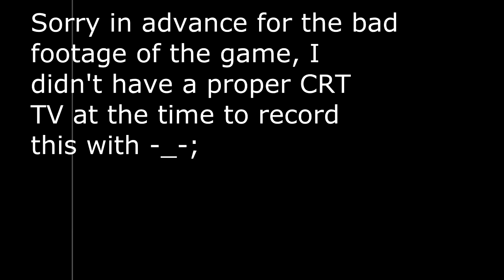5 Min NES Gameplay reviews #118: Duck Hunt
Quack Quack boom

Ditching this one

Rating 7.5/10

1.Is it fun .5/1
2.Does it have good controls .5/1 (zappers are so inaccurate!)
3.Is the music good .5/.5
4.Does it make me want to play for more then 15 mins  .5/1
5.Are the graphics good .5/.5
6.Can you play it without the manual/internet 1/1
7.If it's over an hour long can you save 1/1
8.Does it have cheap A.I or level design 1/1
9.Is it fun to figure out  .5/1
10.Is the cover appealing 0/.5
11.Is the game box deceiving or true .5/.5
12. Is it fun for kids/teens  .5/.5
13.Is it fun for me now 0/.5